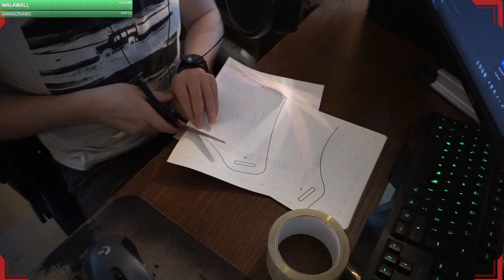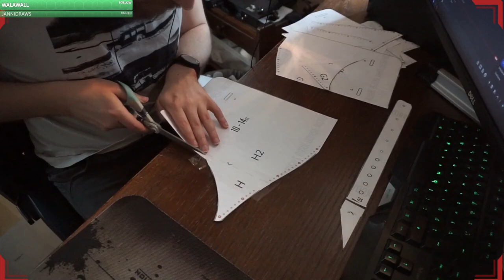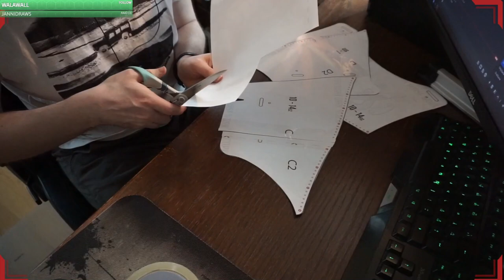Leather Cuirass / Armor / Breastplate | Background music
My first armor piece, hopefully I can make even more at some point, just need to acquire more leather first. and know what I want to make next.